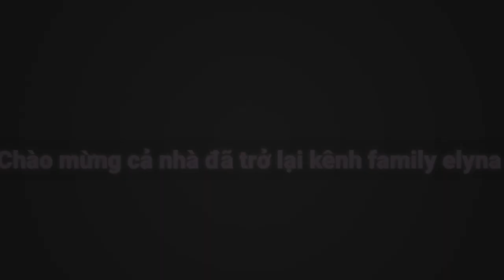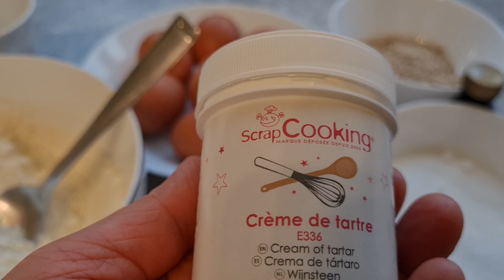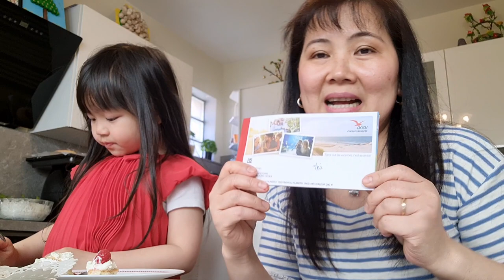Tự tay làm bánh kem mừng sinh nhật kỷ niệm 20 nam ngày cưới.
Hi các bạn! Trong video hôm nay TRUC  xin giới thiệu với các bạn bánh KEM  mừng kỉ niệm ngày cưới 20 nam cua minh . Hy vọng qua video này sẽ đem đến cho các bạn những trải nghiệm thú vị.

*Truc xin chân thành cảm ơn rất rất là nhiều. Cám ơn các bạn đã dành chút thời gian xem clip của mình nhé!

━☆ﾟ.*･｡ﾟ━

 Chúc đại gia đình YouTube luôn vui Khỏe, hạnh phúc và thành công trong cuộc sống nha.Chúc cả nhà xem video thư giãn vui vẻ .